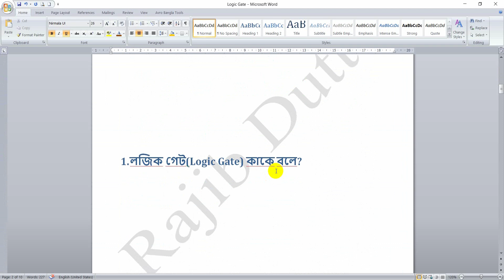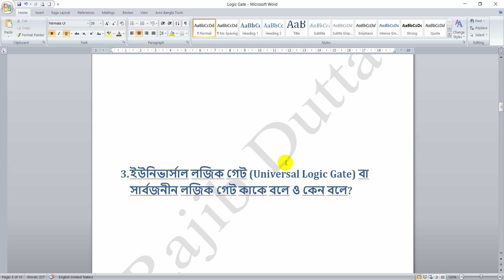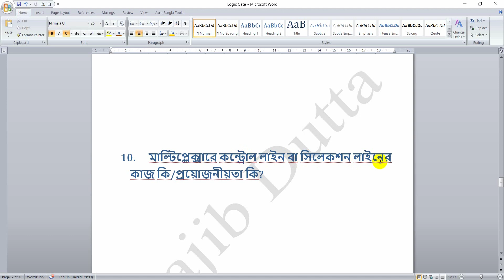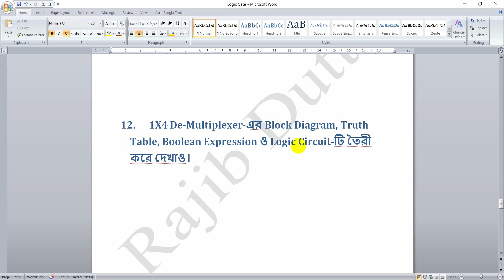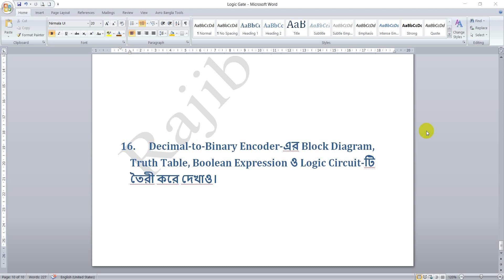Logic Gate & Combinational Circuits |Class-12 | in Bengali | WBCHSE |Suggestion 2024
🙄 Topics Covered:/ Your Queries:

logic gates and combinational circuits class 12
logic gates and combinational circuits
logic gates class 12
logic gates class 12 wbchse logic gates class 12 wbchse
modern computer application class 12 chapter 1
computer application chapter 1
logic gates and combinational circuits class 12 mcq
logic gates and combinational circuits class 12 in bengali